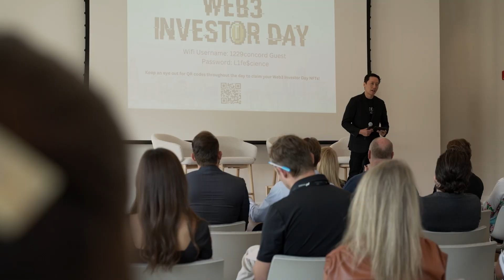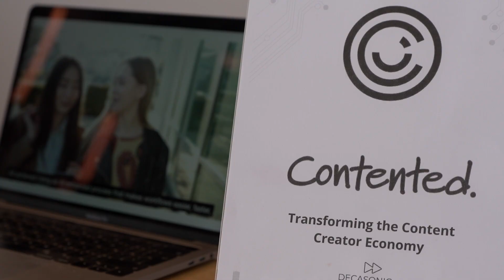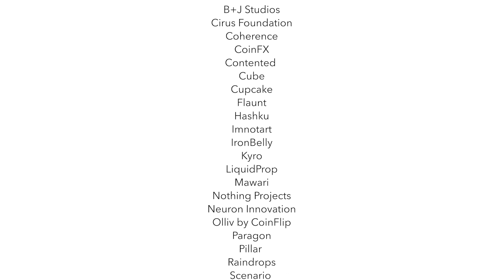Web3 Investor Day Recap w Interviews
Take a look at the exciting day of Web3 Investor Day in Chicago on July 20th, 2023. Hear from attendees and participants on their experience and what Web3ID is all about. We look forward to seeing you next year!